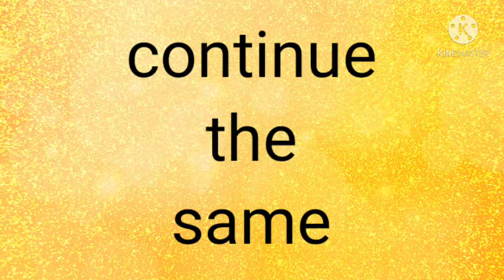CROCHET DESIGN /TUTORIAL /KROSHIYA DESIGN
hello everyone !

so today i am going to upload tutorial of an easy crochet design. although its easy but it tooks a lot of time and a lot of efforts. it tooks me 1 week to make this design. but it's really very attractive and beautiful design. so you should try this design. go and try this design. all the best 👍

like the video and share it with your family and friends.

also do subscribe to our channel and press the bell icon also to get all new notifications of our channel and get a chance to become first person to see our video.